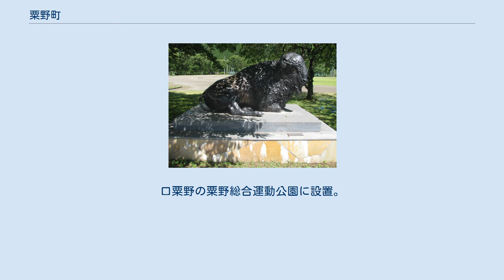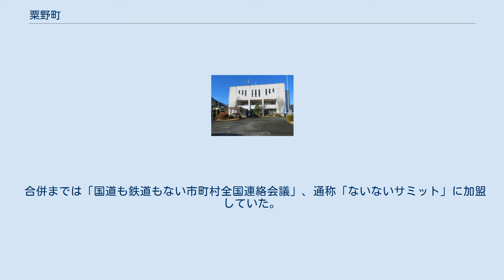粟野町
粟野町（あわのまち）は、栃木県にかつて存在した町である。
鹿沼市への通勤率は19.5%（平成17年国勢調査）。
2006年1月1日、隣接する鹿沼市に編入して廃止した。
 粟野町役場（現 水資源機構思川開発建設所） 旧粟野町は2006年1月1日に全域が鹿沼市に合併したが、かつてより永野川流域（旧永野村）は他の地区とは山地によって隔てられ、生活圏・経済圏などで永野川下流の栃木市との結びつきが強いことから、栃木市との合併を望む声も根強くあった。
 このため、永野川流域の住民が栃木市との法定合併協議会設置を求める住民発議を起こしたが、栃木市が議会への付議をしなかったため発議は成立しなかった。
 その後、2005年9月に永野川流域の住民による、栃木市への分町合併の是非を問う住民投票実施を求める陳情が町議会で採択された。
これを受け、町では永野川流域の住民を対象に、同年11月13日に住民投票を実施したが、その結果、「栃木市への分町合併」賛成票が反対票を上回ったものの、住民投票条例で「地区の総意」とみなす有効投票の3分の2以上には達せず、分町合併は行われないこととなった。
 2004年、グランドフォークス市から粟野町に贈られたバッファロー像。
口粟野の粟野総合運動公園に設置。
 （以下すべて現鹿沼市立） その他、町域の東端部に東北自動車道が400mほど通過していた(休憩施設、インターチェンジ等施設は無し)。
 最寄りのインターチェンジは栃木インターチェンジである。
 ※鹿沼市と合併する前の路線を掲載。
鹿沼市と合併後は、一部運行区間改定などを経て鹿沼市民バス「リーバス」として運行中。
 合併までは「国道も鉄道もない市町村全国連絡会議」、通称「ないないサミット」に加盟していた。
 清洲第一小学校 Gnistan(フィンランド)